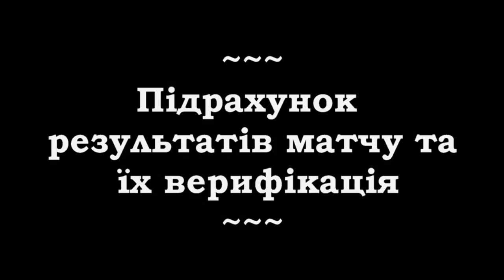Змагання зсередини 28 * Підрахунок результатів матчу та їх верифікація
До вашої уваги 28-ма частина нового навчального циклу про практичну стрільбу "Змагання зсередини".

В коротких серіях цього циклу керівник ССК «Практика» Владислав Збаранський розповість на прикладі ІІ етапу Кубку України з практичної стрільби з рушниці '2016 "Українські рушниці" про структуру змагань з практичної стрільби, їх правила, організаційні вимоги та перебіг.

Приємного перегляду і сподіваємося, що після перегляду серіалу усі, хто вагається, полишить свої сумніви та приєднається до нашого спорту.